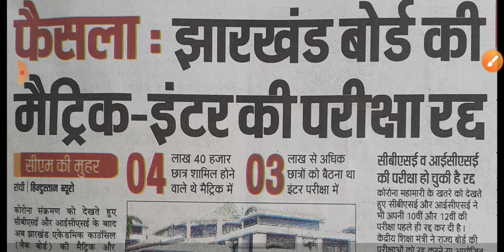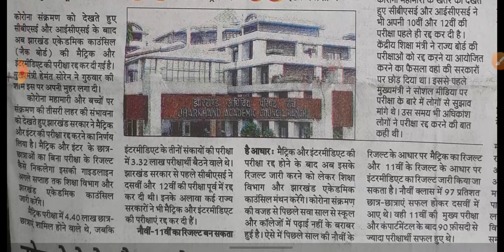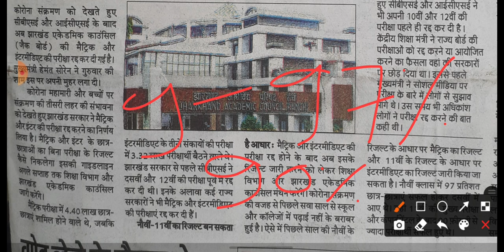Big News झारखंड बोर्ड परीक्षा 2021 मेट्रिक और इंटर की परीक्षा हूआ रद्द।केसे मिलेगा नम्बर।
jac board